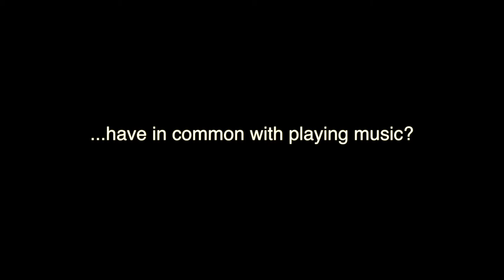Knots for Bucket Drums - Group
Drummers warm up for music by tying knots to make their bucket-drum marching harnesses.